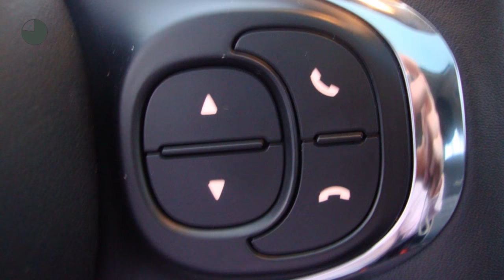Fiat 500 Twin Air 80PK Lounge, Navigatie, Blue&Me